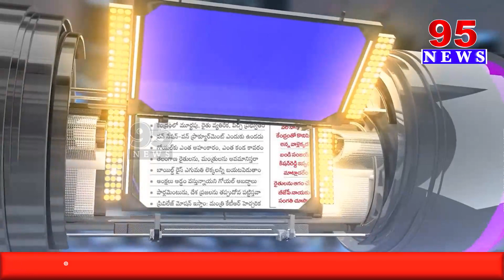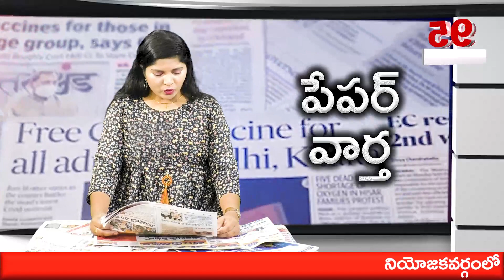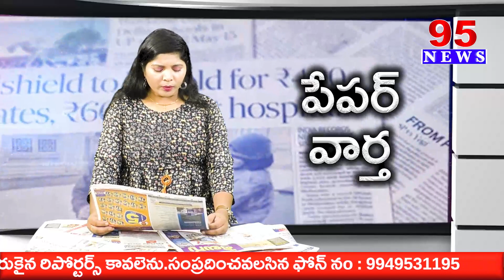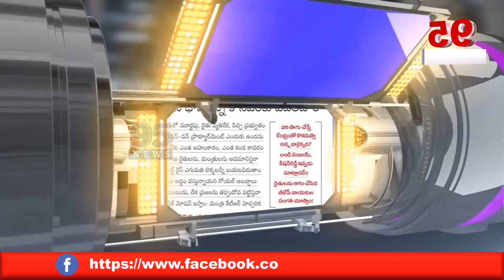Paper News || 95 News Telugu ||19 th June 2023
95  News is a New age  channel that provides unbiased and comprehensive news and entertainment programs in Both Telugu states and India.

95 News delivers reliable information across all platforms: TV, Internet, and Mobile.